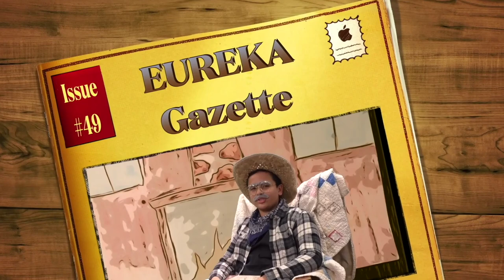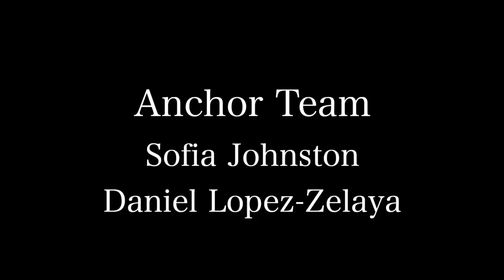4 - On-Screen Talent - Southwest Elementary